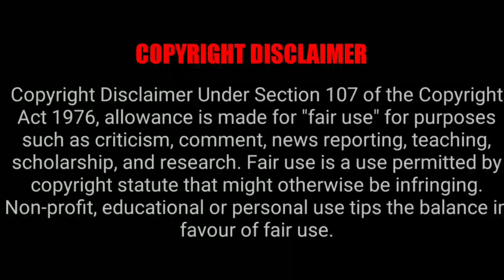Backbenchers Web Series BGM | 8d Audio | Nannu Vadhilellina Song | ep 11 sad bgm | Hd ringtone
Use!!!